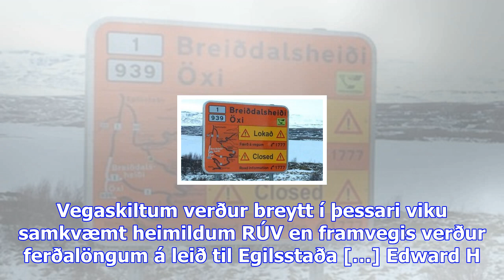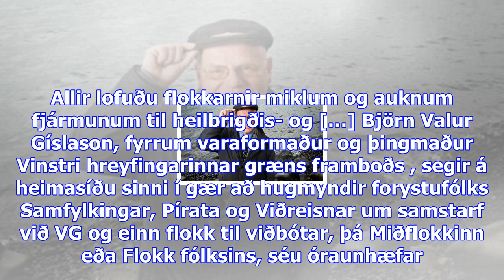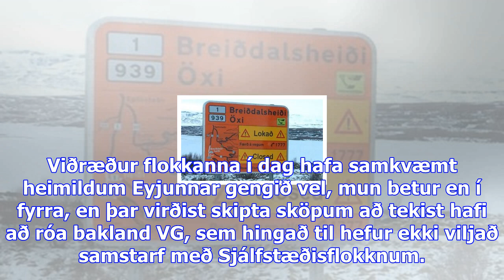Jóni steinari stefnt af benedikt bogasyni fyrir meiðyrði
Fimmtudagur 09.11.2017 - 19:21 - Ummæli () Jón Steinar Gunnlaugsson, fyrrverandi Hæstaréttardómari. ...